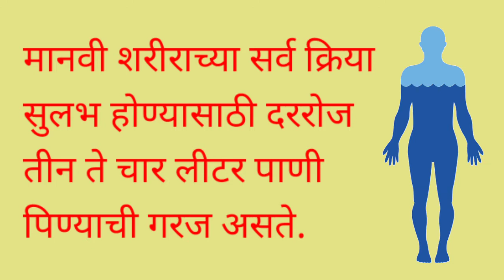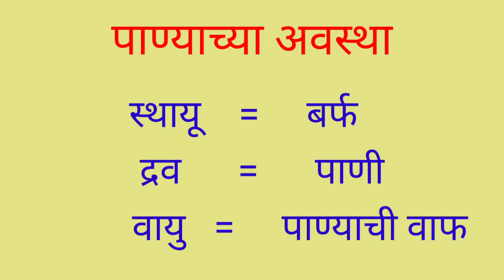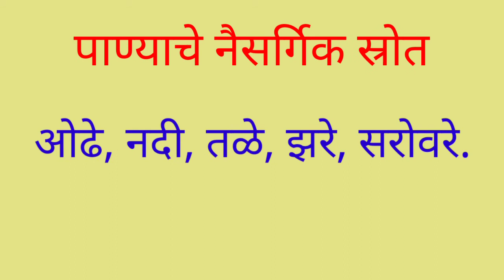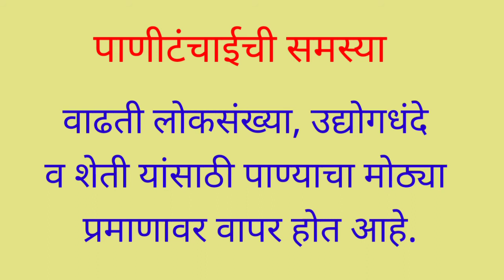नैसर्गिक संसाधने - पाणी | विषय विज्ञान | इ.६वी | श्री. कैलास मुंगसे.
इ.६वी., विषय - विज्ञान, नैसर्गिक संसाधने - पाणी.
या पाठांमध्ये पाण्याचे उपयोग, पाण्याचे महत्व, पाण्याच्या अवस्था, पृथ्वीवरील
 पाण्याच्या अवस्था, स्रोत इत्यादी घटकांचा अभ्यास केलेला आहे.

या घटकाचा आणखी सराव करण्यासाठी खालील online test सोडवा.